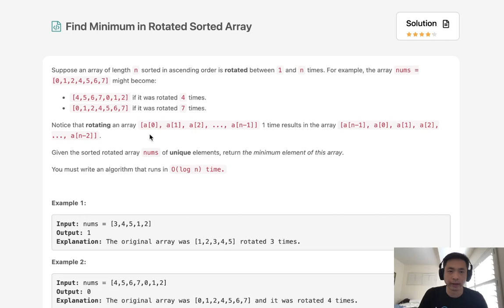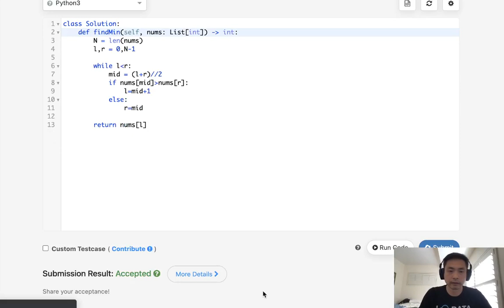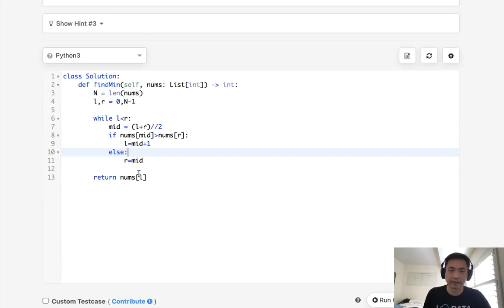Leetcode - Find Minimum in Rotated Sorted Array (Python)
August 2021 Leetcode Challenge
Leetcode - Find Minimum in Rotated Sorted Array #153
Difficulty: Medium